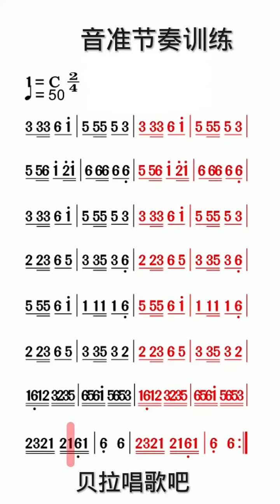基础音准节奏训练，男老师教唱版即第一次老师带唱，第二次大家跟唱，适合零基础朋友